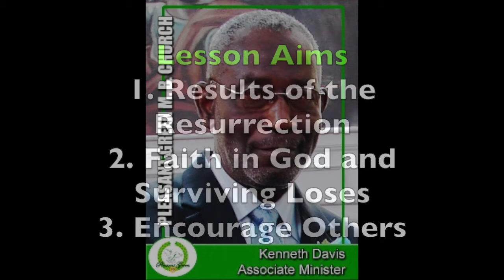Pleasant Green Sunday School Lesson 3-27-2016, Minister, Kenneth Davis